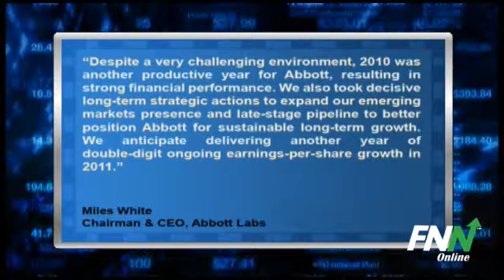Abbott Labs Tops Q4 Estimates, Announced 1,900 Job Cuts (ABT)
Abbott Labs (NYSE:ABT) reported Q4 EPS of $1.30, a penny above the consensus estimate of $1.29 per share. Revenue rose 13.4% to $9.97 billion, above the Street estimate of $9.89 billion. Sales of Humira rose 13% to $1.88 billion.

The company said it sees ongoing full-year 2011 EPS rising double digits over 2010. This equates to a range of $4.54-$4.64, vs. estimates of $4.63. Abbott said its 2011 outlook reflects the incremental impact of costs associated with U.S. Healthcare Reform, as well as the impact of European austerity measures.

Chairman and CEO Miles White said, "Despite a very challenging environment, 2010 was another productive year for Abbott, resulting in strong financial performance. We also took decisive long-term strategic actions to expand our emerging markets presence and late-stage pipeline to better position Abbott for sustainable long-term growth. We anticipate delivering another year of double-digit ongoing earnings-per-share growth in 2011."

Abbott also said that it would be streamlining its U.S. pharmaceutical operations which would result in 1,900 job cuts representing 2% of its total workforce.